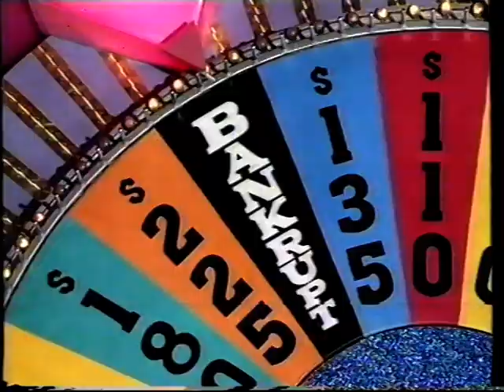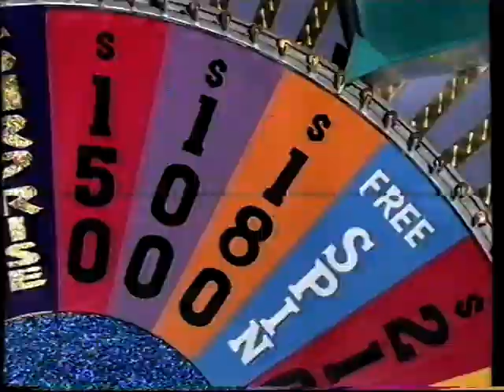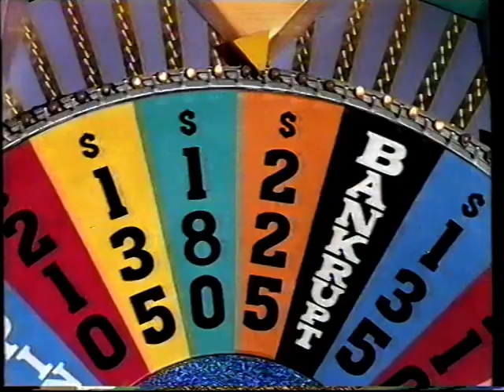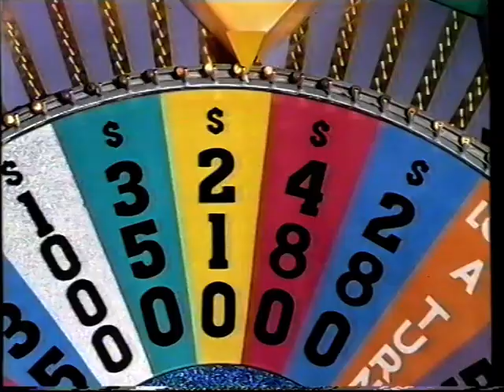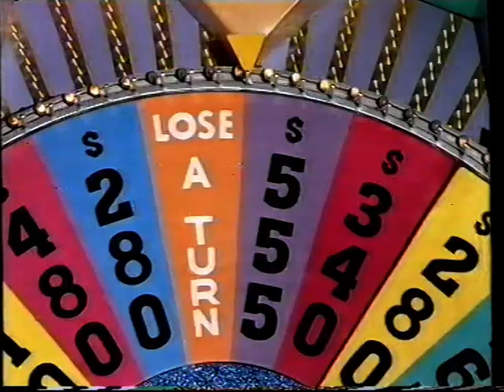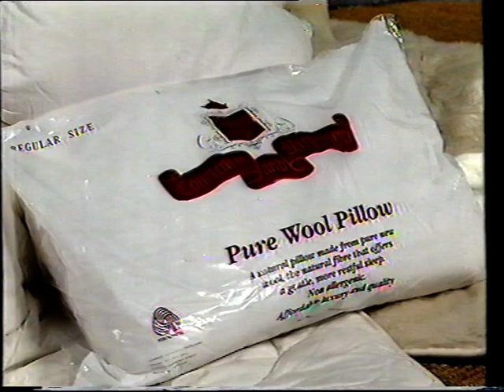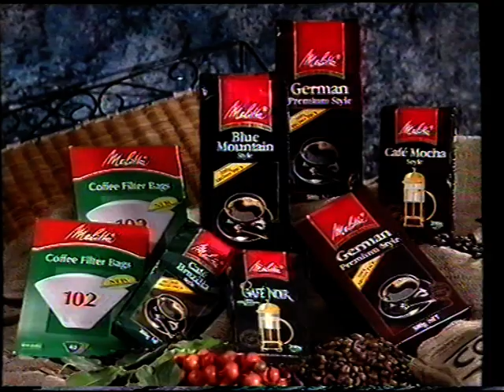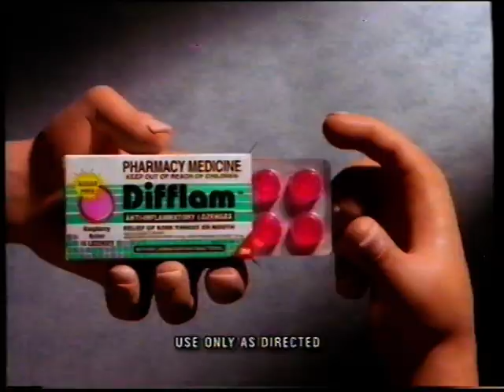Wheel Of Fortune Hosted By John Burgess 1996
An episode of Wheel Of Fortune hosted by John Burgess with Adriana Xenides from Friday 28th of June 1996